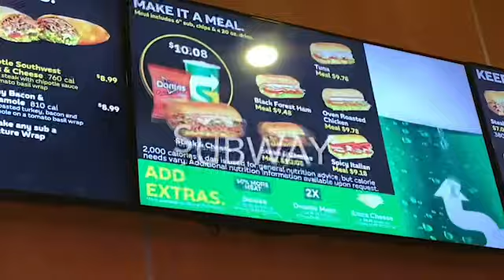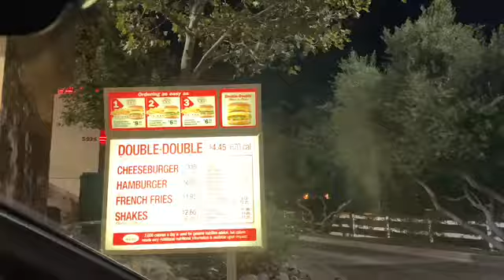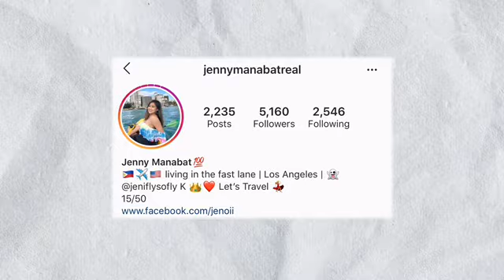Thundervalley Staycation | Workout 💪🏼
Staycation for 3 nights ☺️ gym & swimming pools are open 💁🏼‍♀️